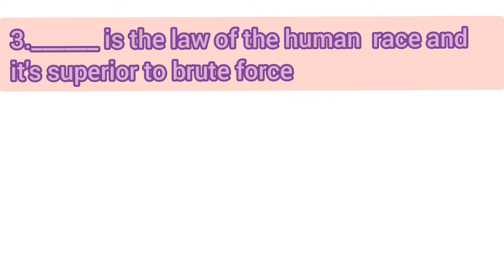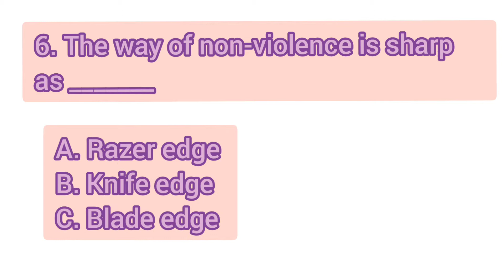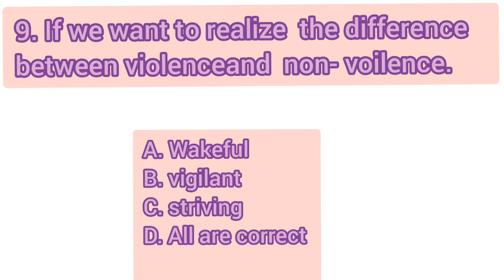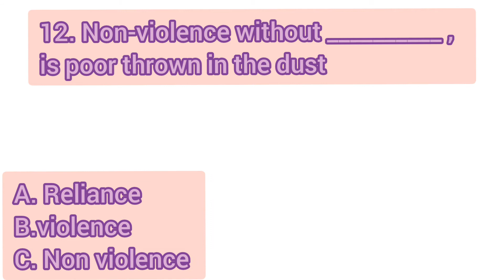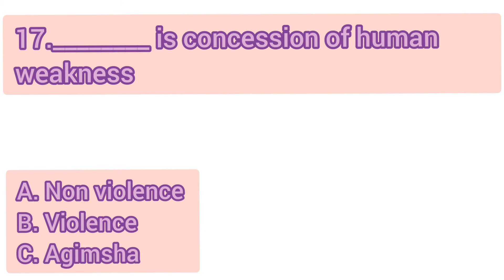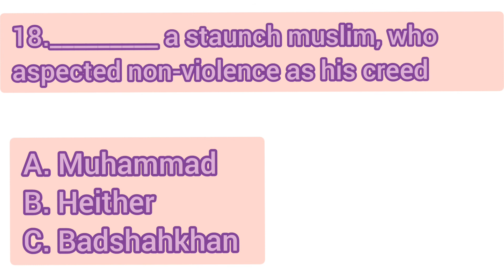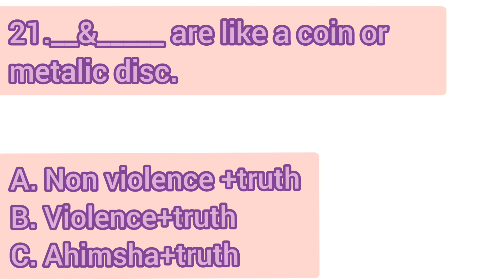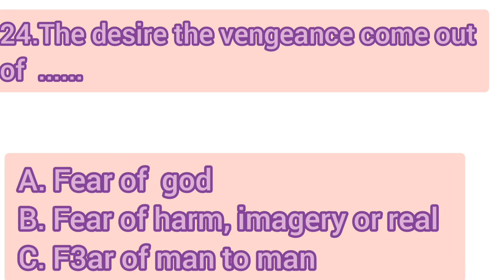The Gospel of non-violence by M. K. Gandhi. /mcq